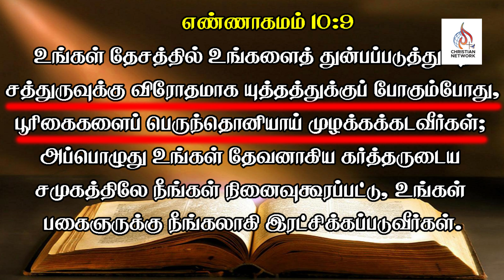🔴எக்காளம் ஊதும் இஸ்ரேல்🔴நெகிழ்ச்சியடையவைக்கும் காட்சிகள்🔴|| Christian Network